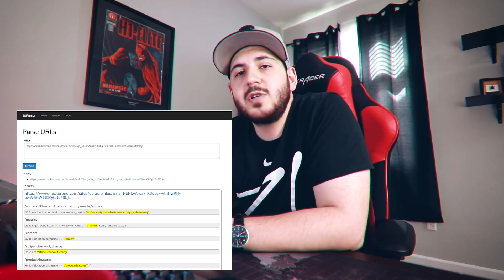The Truth About Recon (Bug Bounty Tips)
The Truth About Recon: 7 Tips to better recon and automation:

1. Know your scope
2. Automation
3. Searching for answer
4. Keeping historic data
5. Look for Patterns
6. Fingerprinting
7. Learn from others

Tools, links, or articles from the video:

Recon talk:
It's The Little Things II (Exploiting Vulnerabilities Through Proper Reconnaissance)